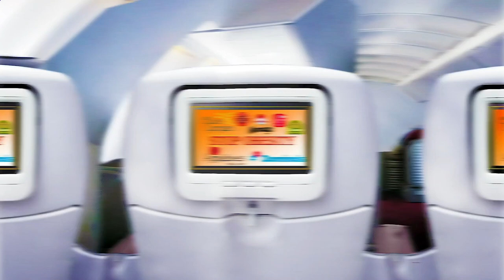Restaurant in Area Near Me - Restaurants in Area Near Me - Manhattan 10027, New York County, NY, US